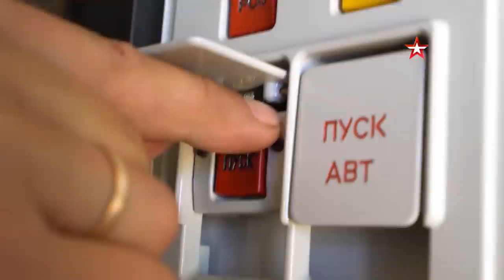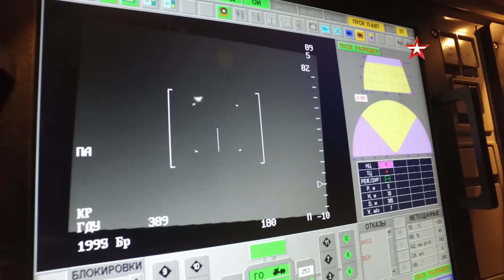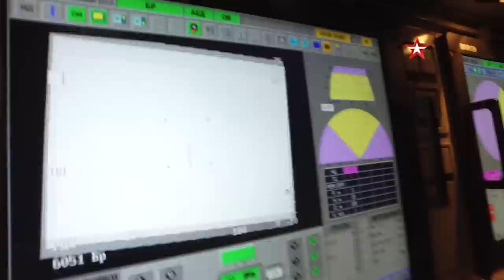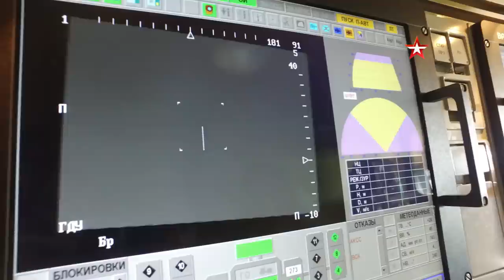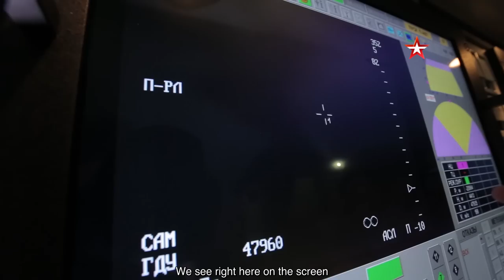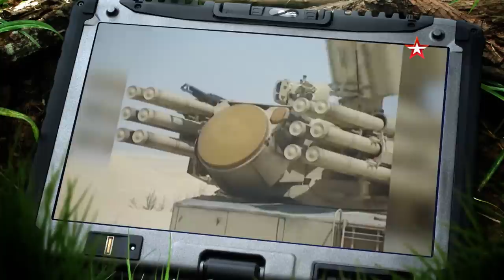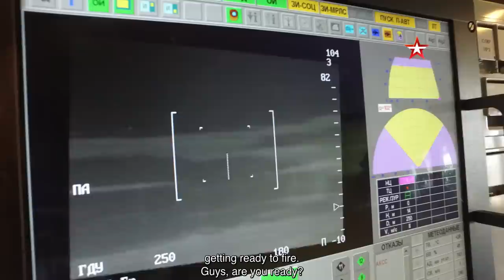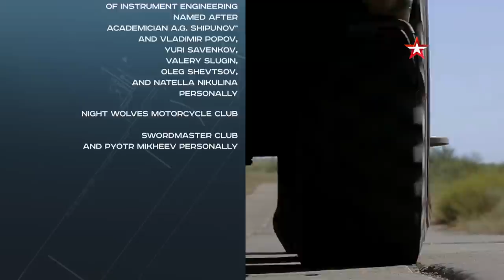Episode 58. The Russian Pantsir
In this episode of Combat Approved, the viewers will see the unique Russian surface-to-air and anti-aircraft artillery system Pantsir-S1. It’s the only system in the world that can track and shoot at the enemy while moving.

The Pantsir is armed with two dual-barreled 30mm cannons. In addition, the surface-to-air system has 12 unique missiles. They are filled with metal rods which fly out of the Pantsir missile like a cloud, and just like sharp swords they cut enemy projectile or aircraft in pieces. In addition, the Pantsir is equipped with powerful phased array radars. Those radars have no rivals in the world. They can not only detect a large target, but even a small drone at a distance of 50 kilometers. But the most important is that the Pantsir can do something that no one of its foreign counterparts can: it is able to shoot down this very drone with its cannons.

You’ll witness how it does that yourself in this episode of Combat Approved.